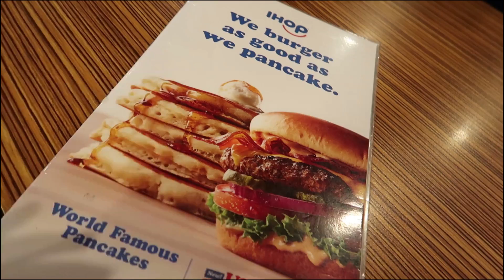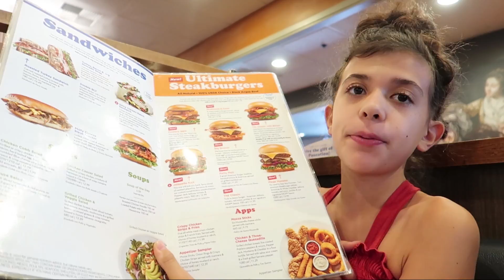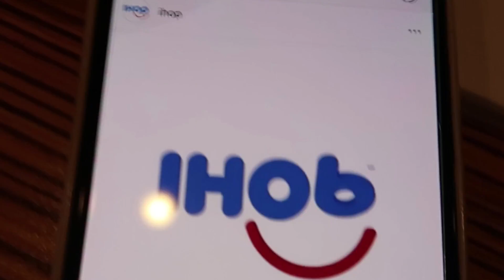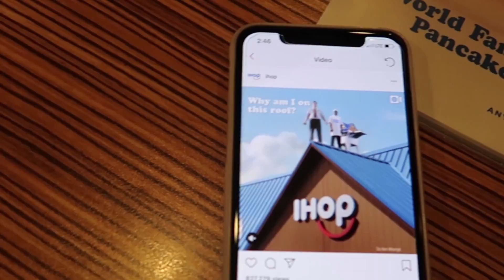IHOB BURGERS VS PANCAKES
Both are so good, have you tried them?
Hi! I'm Emma.
In this channel I do Slime, Makeup, ASMR & More!
IMDb:
Musical.ly
Emma Loewen
(I am not accepting slime reviews at this time)